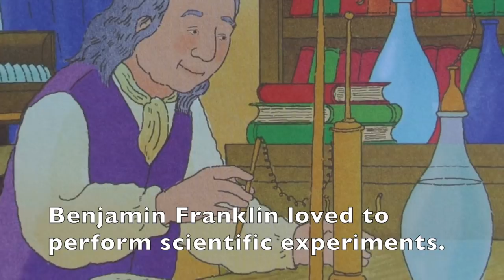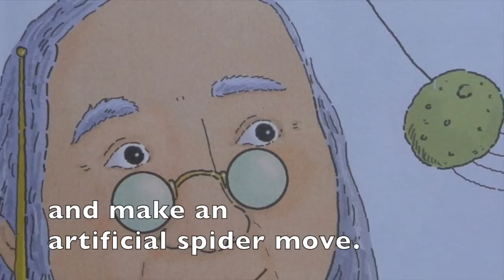Ben Franklin - My First Biography - Words w/ Music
Watch, listen and read along to learn about one of the most amazing Founding Fathers of the United States.  A Level One Reader in the My First Biography series.   Written by Marion Dane Bauer with illustrations by Anthony Lewis.